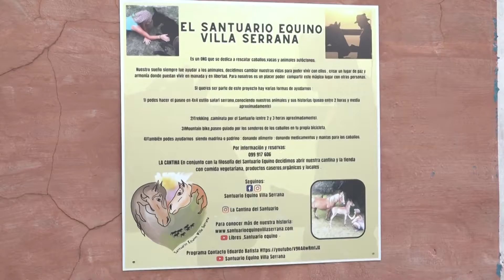LIBRE LOPEZ - SANTUARIO EQUINO VILLA SERRANA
CONOCEMOS EL RELATO DE LIBRE LOPEZ QUIEN SE HACE CARGO JUNTO A SU COMPAÑERA, DEL SANTUARIO EQUINO VILLA SERRANA. EN EL QUE CONVIVEN 63 CABALLOS.